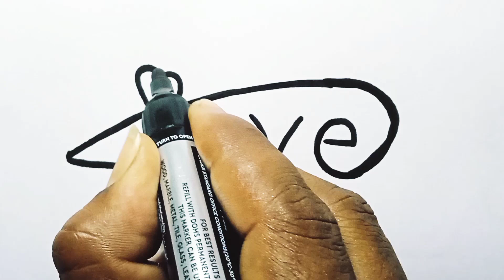How To Turn Words "Love" Into A Rat Easy Drawing || Step By Step Rat Drawing || Rat Drawing Tutorial